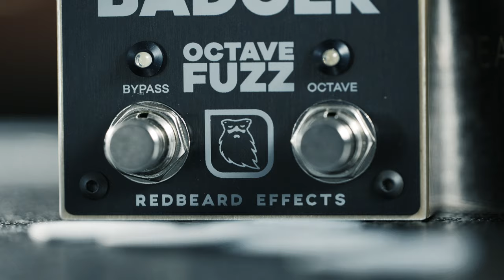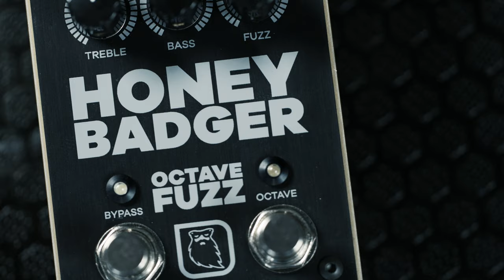Honey Badger™ Octave Fuzz | Octave Mode Part Four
The Honey Badger™ Octave Fuzz from Redbeard Effects is here!

Here's a quick clip of the pedal with crushing Octave Mode engaged. This is part four of a series of clips of the Honey Badger, check out the other videos here!

Click here to find out more about the Honey Badger™ Octave Fuzz

Signal Chain :
- Manson MD-2 Guitar (PsychoPaf British Rail Iced T in Bridge Position)
- Hiwatt DR103 100w Head (running clean and loud!)
- Boss Waza Craft Tube Amp Expander

Come find us online!